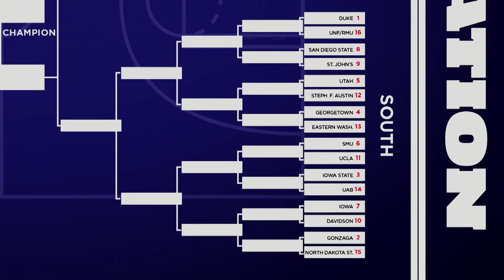Stephen F. Austin's head coach Brad Underwood explains their tournament gameplan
The Lumberjacks coach breaks down what his team must do to be successful in the NCAA Tournament.